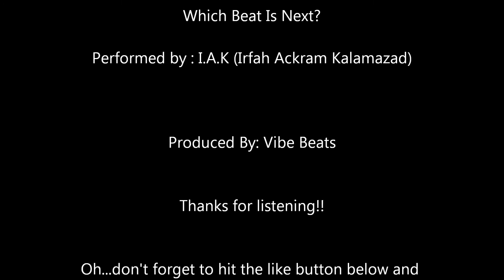Which Beat Is Next?(Freestyle) - I.A.K (eminem style beat)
Another freestyle I did to this sweet beat I found on youtube. This beat brings out my inner eminem, hahaha. Not that I'm trying to be him or anything. I was just having some fun on this beat. Still working on my quality. I'm gonna get a mic soon so hold on tight. Thanks for listening. Until next time, Peace!! Here's the link to the beat I used